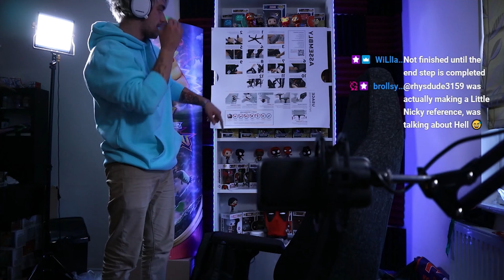I Got A New Chair. But Can I Build It?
I now have a Secretlab Chair!
But can I Build it?